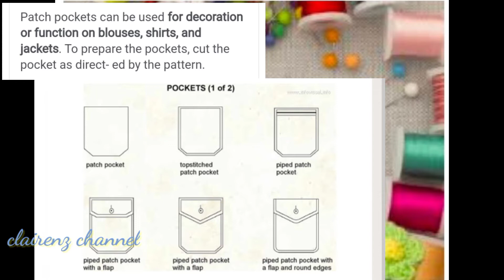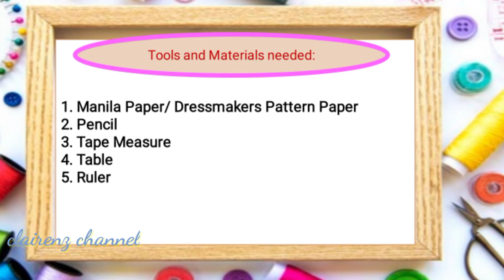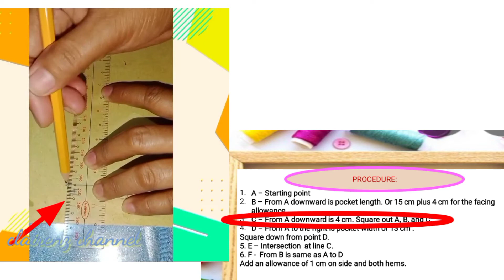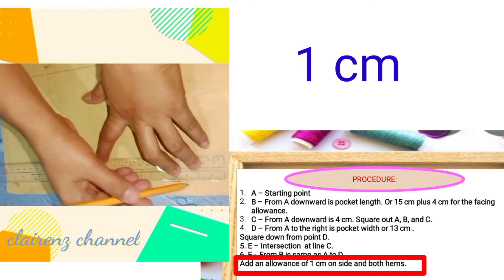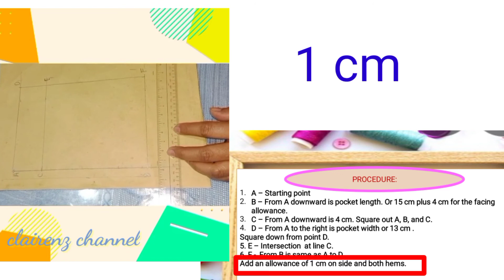HOW TO DRAFT POCKET#dressmaking#patch pocket#pocket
DRESSMAKING -HOW TO DRAFT POCKET